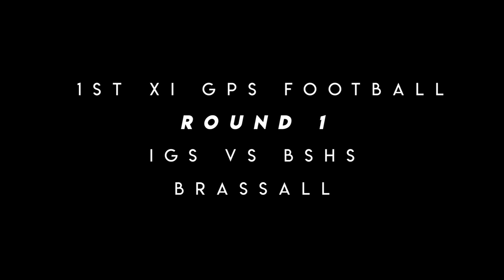IGS 1st XI Football 2019: The Journey, Round 1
IGS 1st XI Football 2019: The Journey

Round 1:
Ipswich Grammar played Brisbane State High on the weekend to start the GPS Football season, a hard fought game from both teams saw Ipswich Grammar secure a 3-0 victory.

FILMED AND EDITED BY: JAMIE KOCH

PHOTO ON THUMBNAIL BY ISAAC HOU

SONG: UNSTOPPABLE - THE SCORE